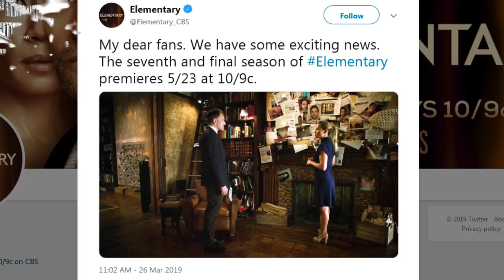Elementary Season 8 is cancelled as Jonny Lee Miller’s Sherlock Holmes says good-bye after 7 years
Hey, guys! If you are a fan of Jonny Lee Miller and the CBS network’s long-running crime drama series Elementary, you probably enjoyed the final episode of season 7, which was aired on August 15th. The series finale was meaningful, conclusive and satisfying, which unfortunately does not make up for the fact that the hit series says good-bye after seven enjoyable seasons – there will be no Season 8 for Elementary. Initially, the mystery drama was supposed to end after season 6, and the season 6 finale indeed felt like the end. However, CBS later changed its mind and extended the show’s run for one more season, which gave the writing team a chance to compose a more meaningful and satisfying ending for the fans. The ending that gave a glimpse into main characters’ future, and the ending that felt uplifting, comforting and heartwarming. With 17 award nominations, including 2 Primetime Emmys and 6 award wins, Elementary says farewell after seven years on television.